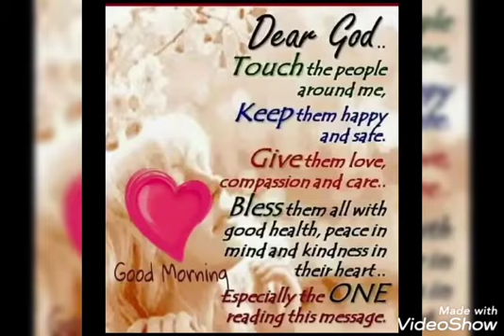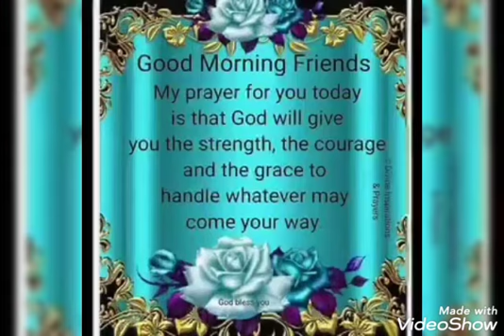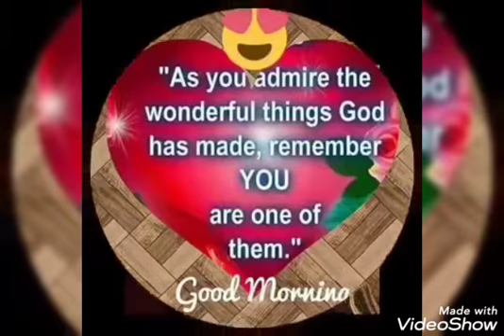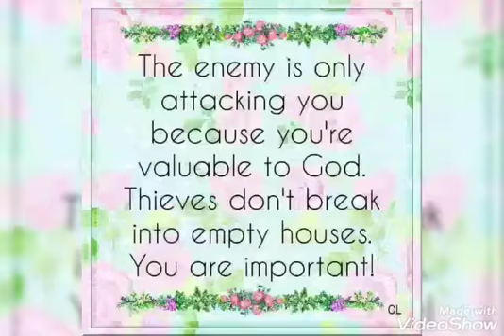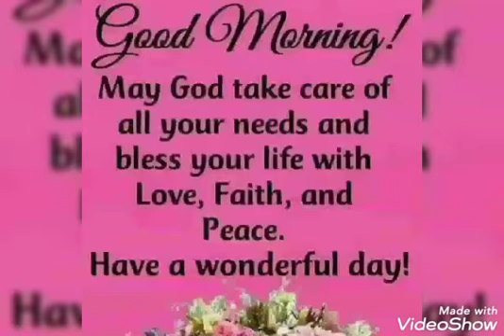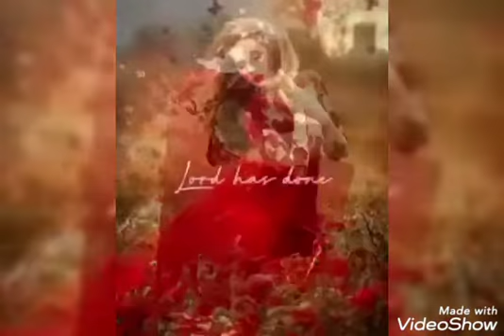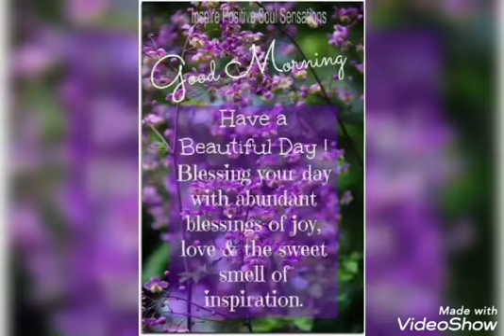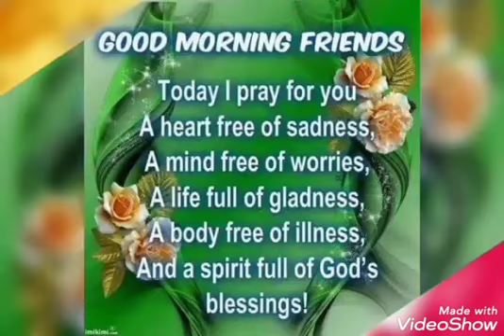Beautiful music, have a bless Sunday ❤️#GM AMBOJNON VLOGS